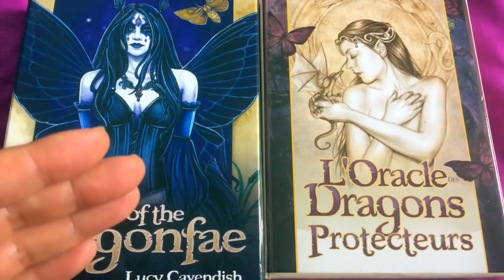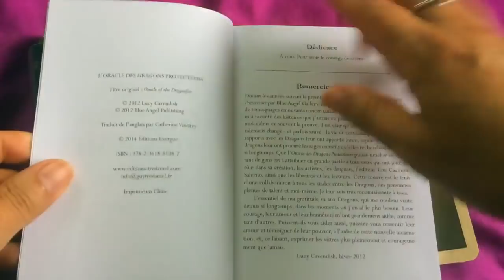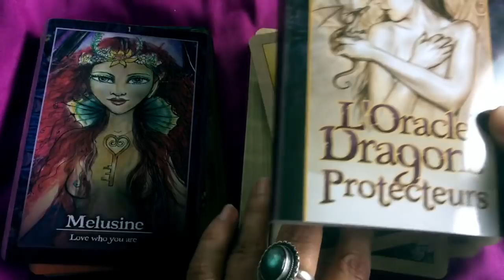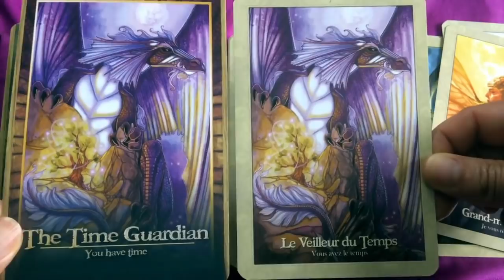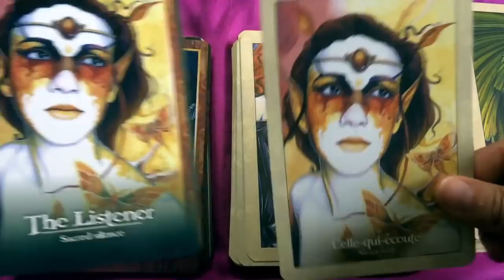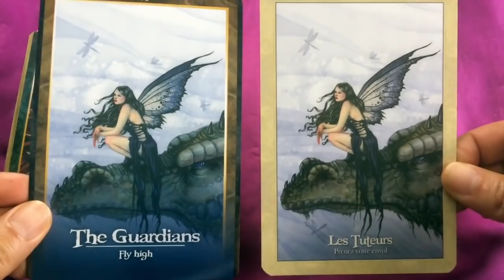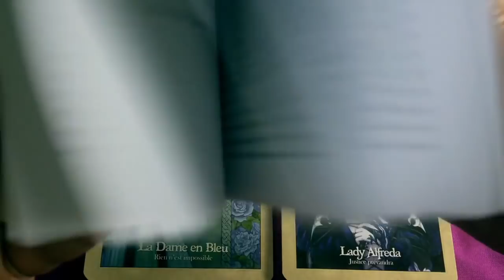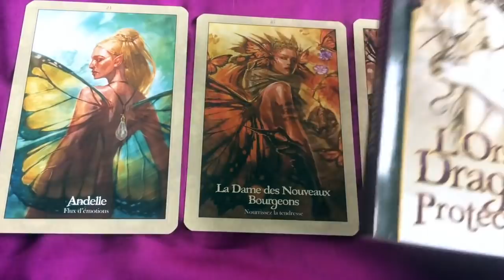🐲 L'Oracle des Dragons Protecteurs de Lucy Cavendish : magnifique ! (review, video)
Un oracle que j'avais en anglais et dont je viens de recevoir la version française : je suis toujours autant amoureuse de ce jeu...
Comparaison entre les 2 versions qui ont de nombreuses cartes différentes !
Claire